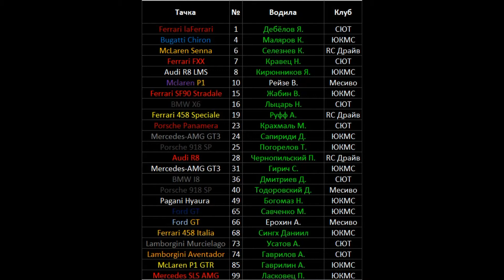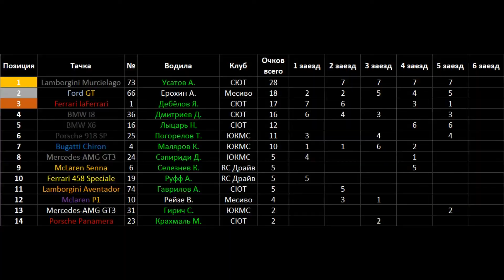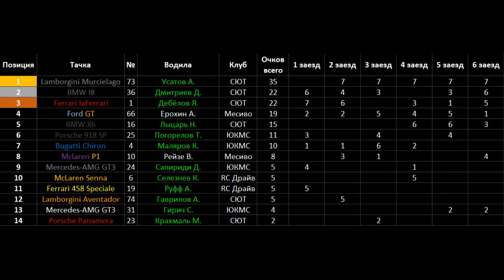Лига Rush&Crush (С5Г2). Клуб СЮТ Ахтырский.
Вторая гонка 5 сезона Лига Rush&Crush в клубе СЮТ Ахтырский.

Добро пожаловать в лигу Rush&Crush!
Лига является общей платформой для всех клубов и участников. Мы проводим гонки в любительском классе. Наш девиз - "Не важно на чём мы гоняемся, важно с кем мы гоняемся". Для нас главное гонки!
Соревнования проводятся всеми клубами по одинаковым правилам.

Хочешь гонять, но не можешь приехать к нам на гонку? Выход есть! Вы можете организовать гонку у себя дома с друзьями и соревноваться с нами за кубок чемпиона лиги или за лучшее время круга в книге рекордов.
Правила едины, машины одинаковые.
Если Вас это заинтересовало, даже если Вы очень далеко от нас - пишите, мы все расскажем!

Лига "Rush&Crush". Основана 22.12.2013 г.
Регулярные Гран-При проводятся за звание чемпиона.
Чтобы стать полноправным участником, нужна тачка, подходящая под все регламенты. Все правила и результаты прошлых гонок в разделе документы.

Клубы:
Месиво
Штурм
ЮКМС
СЮТ
RC Драйв